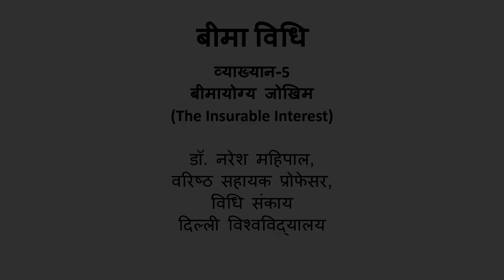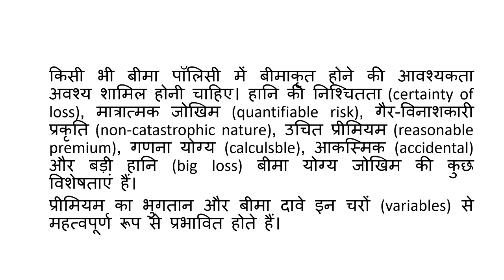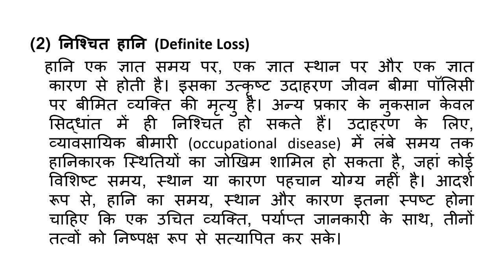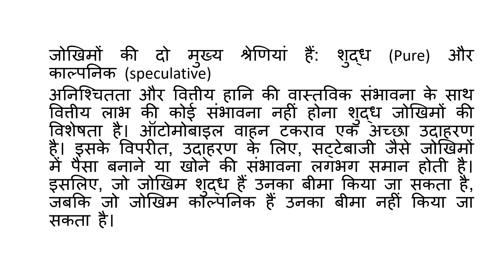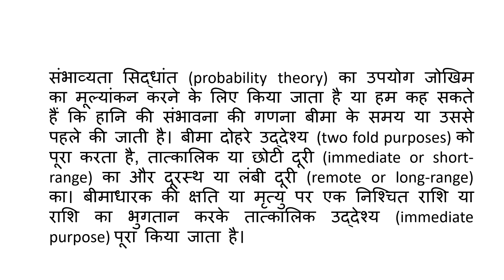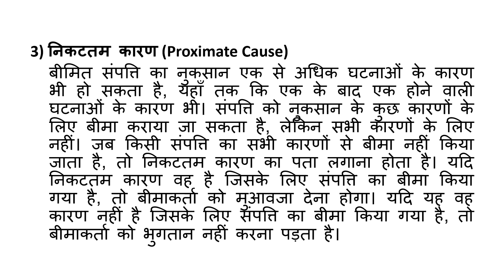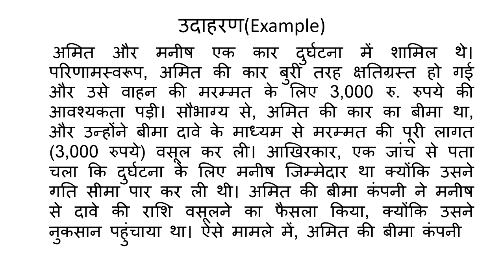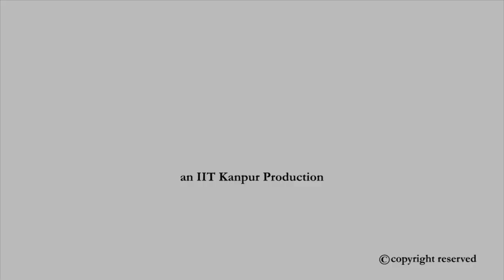बीमायोग्य जोखिम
Course Name : बीमा विधि
Subject : Law